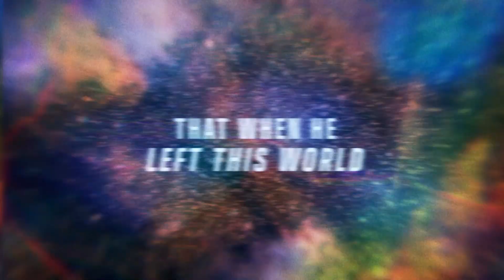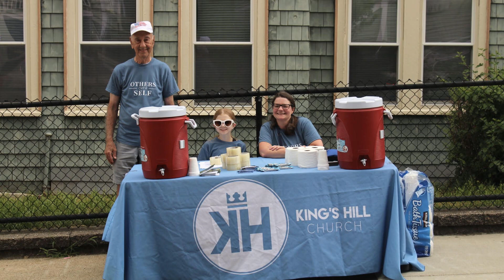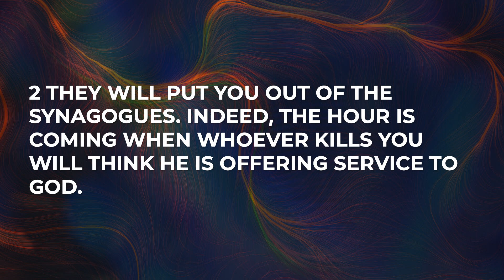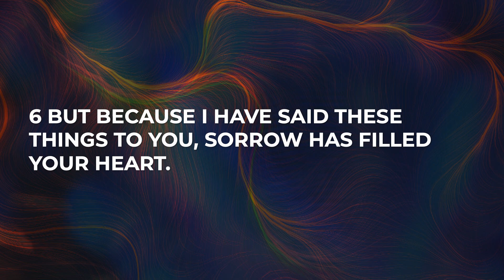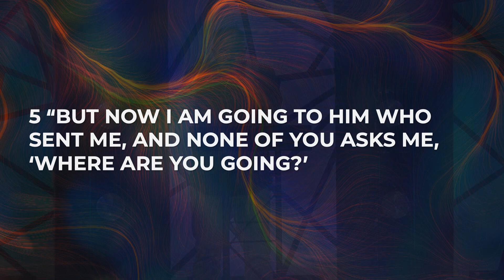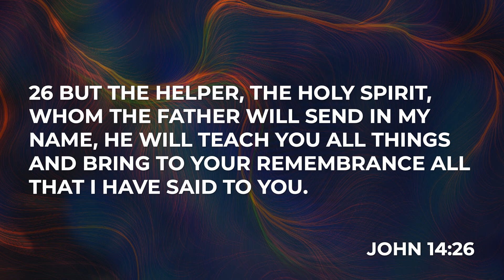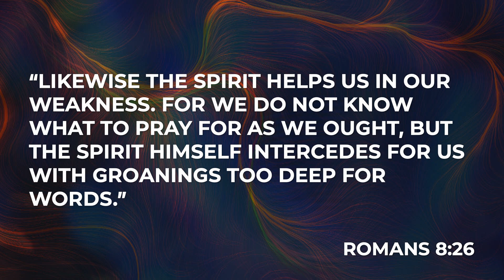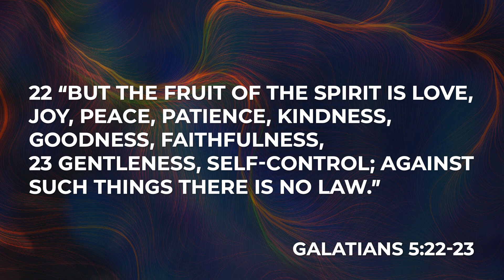Sunday September 8th, 2024 - The Distress of Jesus' Departure!